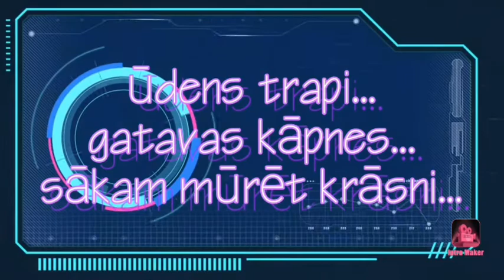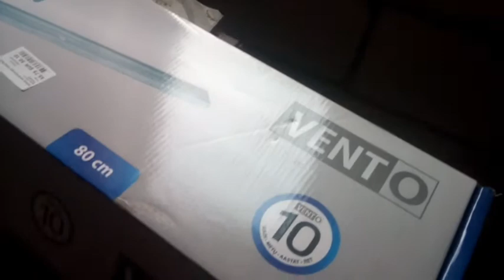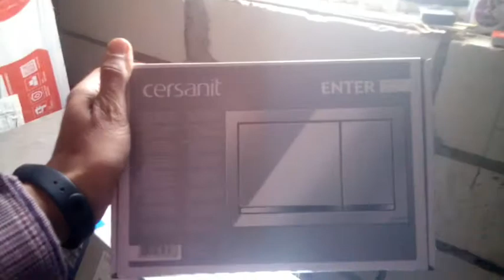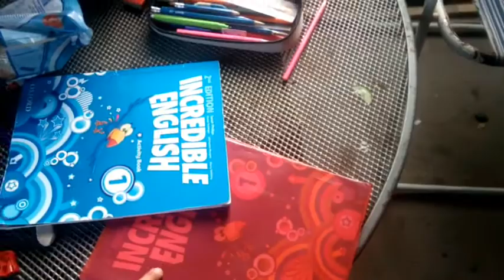KAS NOTIEK AR PIRTS BŪVNIECĪBU?!